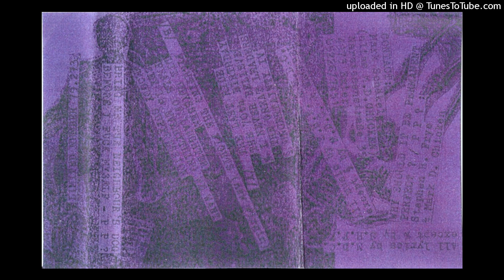PP? - Fighting The Fights (New Virgin)